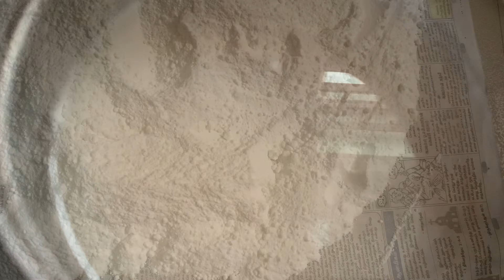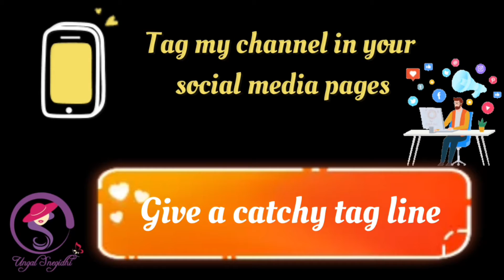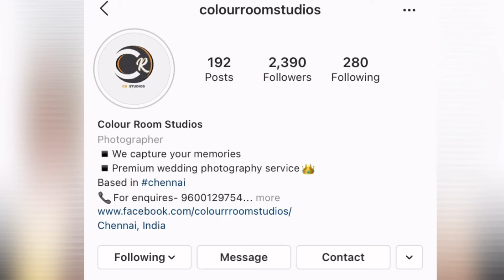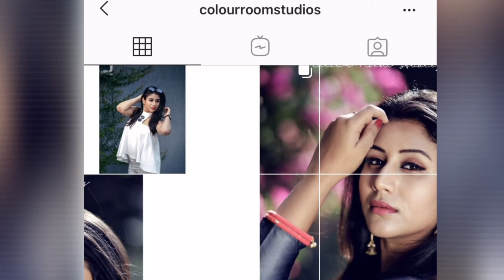Diwali Special Give Away Family time | Thattai in 15 mins | Tasty & Easy method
Hi friends,
Diwali special video | Thattai recipe | Thattai in 15 mins | Give away announcement

Watch this video till end to check out a unique family give away

Tag my channel with a catchy tagline in your social media pages and send the proof. Catchy tagline with maximum shares will have a chance to win the Give Away!